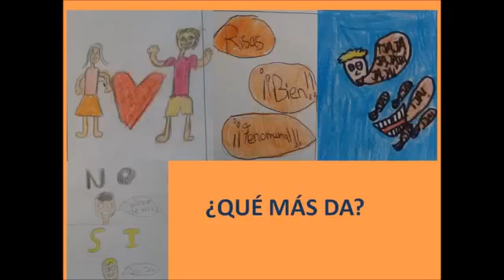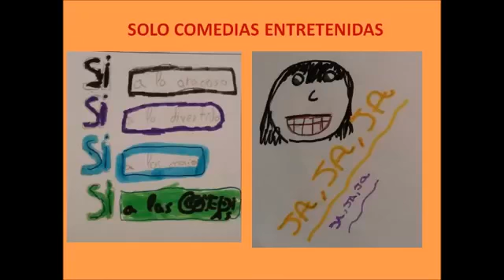Dramas y Comedias por niños de 5º Primaria 1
Vídeo de Dramas y Comedias de Fangoria realizado por los alumnos de 6º A (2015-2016) del CEIP Los Olivos (Las Rozas). Más en mi blog lasonrisadelasletras.blogspot.com.es

 Si te ha gustado y te ha ayudadado, haz “clic” en “Me gusta” y COMPARTE.